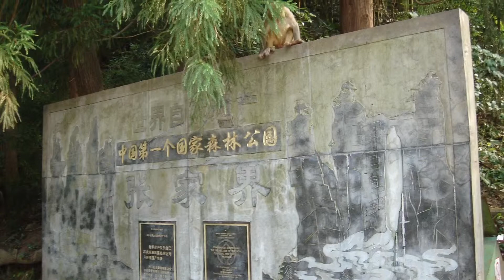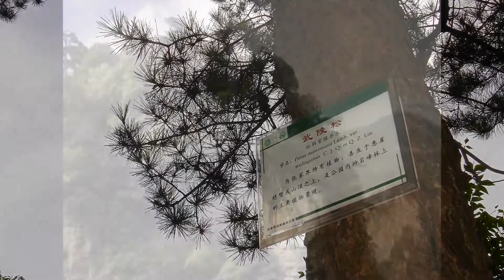中國湖南 張家界．登天子山 接近天際仙境 看阿凡達飛鳥